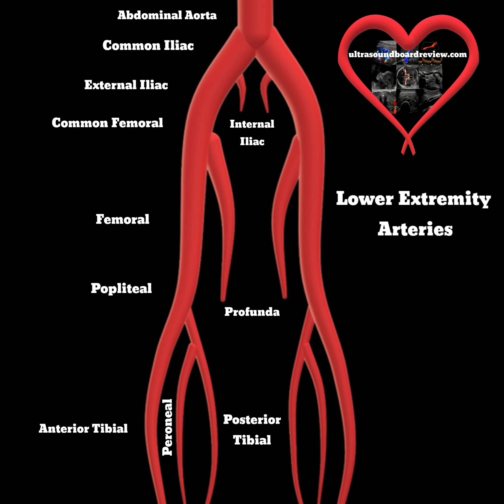Lower Extremity Arteries